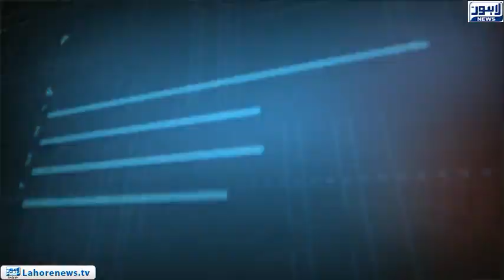Tamasha - Part 02 - What measures should be taken for removal of encroachments